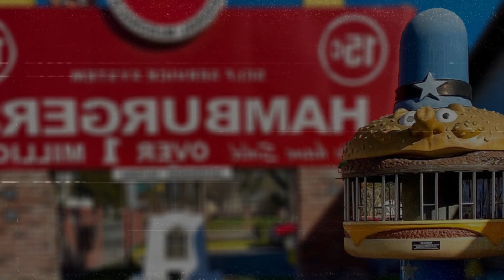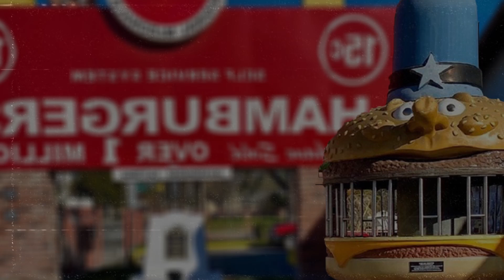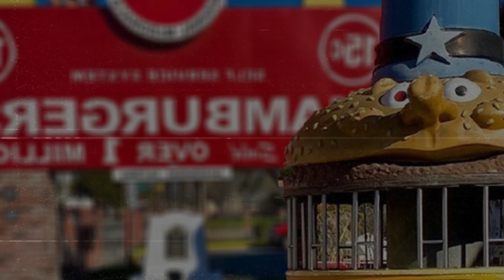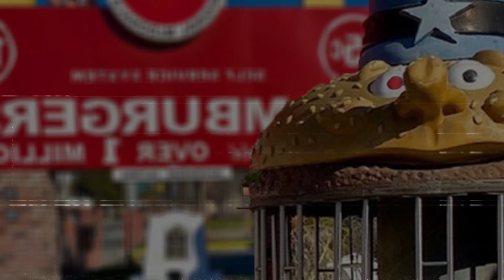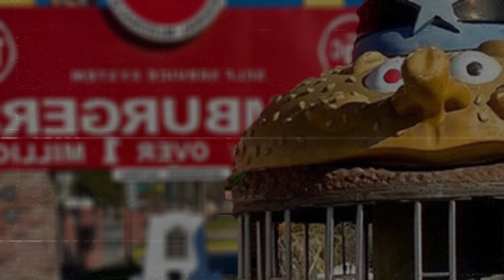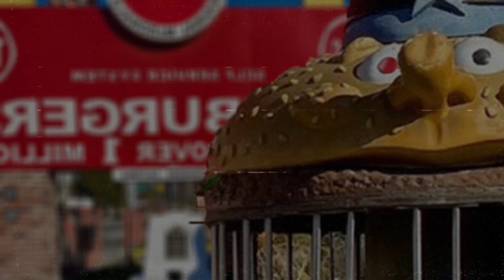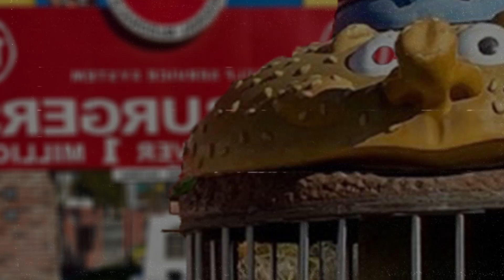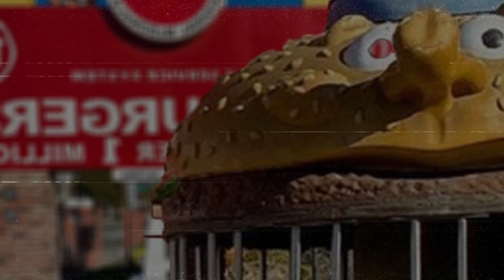SCP-6977 | Whatever Happened to Officer Big Mac? | McDonald's SCP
A burger monster that eats people ? weird
Sorry if my quality is a bit low i still have a cold.
written by Elenee FishTruck and GremlinGroup and  J Dune